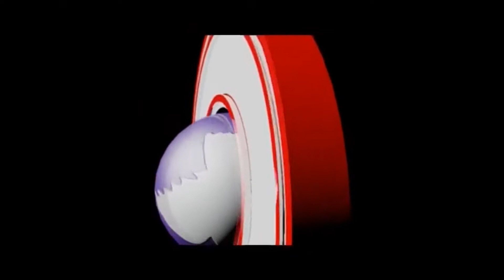IT IS THE SEASON TO ARISE AND SHINE